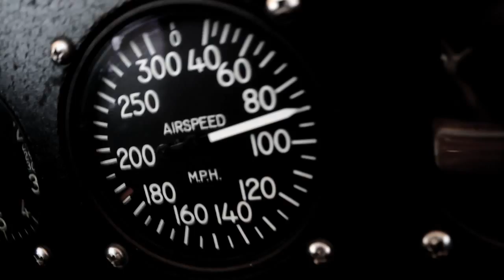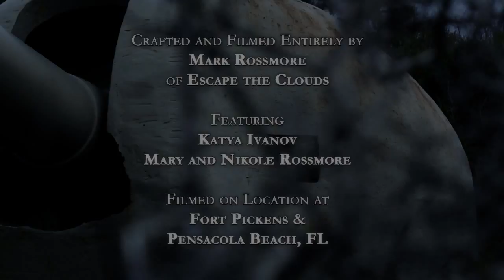Escape the Clouds - "Until the End (Shanty Mix)" - Official Steampunk Music Video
Escape the Clouds creates steampunk music. Listen to all his albums and EPs

The Song: A reimagined, stripped version of Until the End's title track, it's the tale of a captain and the beloved ship that has carried him on throughout his life. It was recorded using two electric ukuleles, 5-string bass, pizzicato violin, two shakers, and a Native American buckskin drum.

The Album: Using a mix of industrial and global sounds to paint vivid characters, stories, and emotions through music and words, Until the End strikes a balance between aggressive and poignant. From the cautionary dieselpunk tale of a crack aerial hitman... to the Victorian lady succumbing to her illicit wants... to a Louisiana vampire hunter's last gig... to a fresh telling of the Jack the Ripper story, every track is distilled from ideas either historical or fictional -- and many times both.

The Artist: Escape the Clouds has released three albums of steampunk music in as many years and is also a published author of steampunk works. He's been featured on sites such as Sepiachord.com and Dieselpunks.org, was nominated for four Steampunk Chronicle Reader's Choice Awards, and has been a panelist on Dragon*Con's steampunk track. Based out of Pensacola, FL, he enjoys telling stories through music and through words.